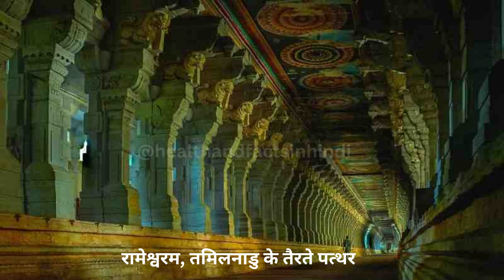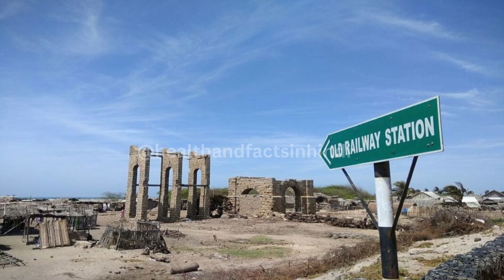भारत के ये 5 रहस्यमयी स्थान जो आज भी हैं अनसुलझे! Top 5 Mysterious places of India